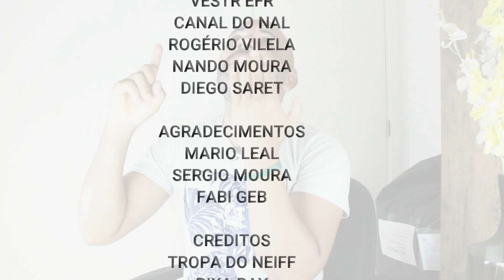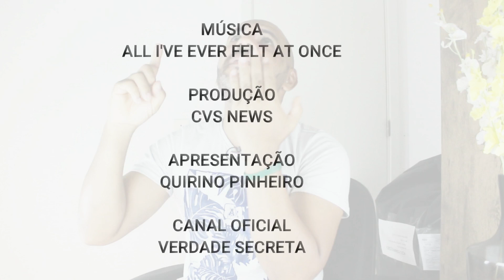REFLEXSÃO MARILHA MENDONÇA A FILHA DO BRASIL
A Estrela e filha  do Brasil vai continuar brilhando porque somos luz e a essência do nosso Pai Altíssimo.